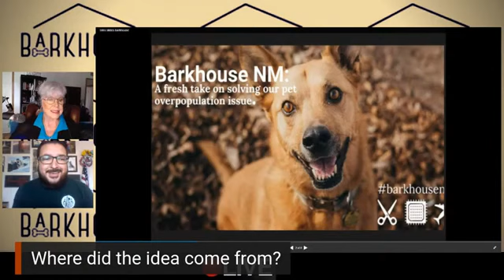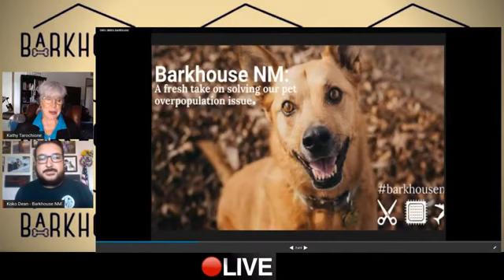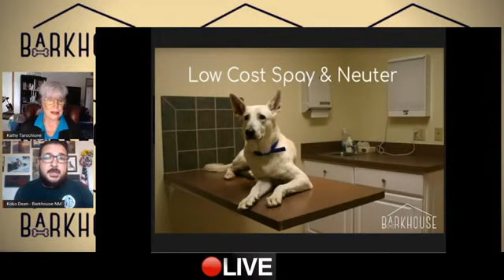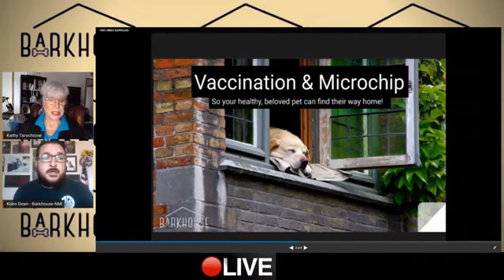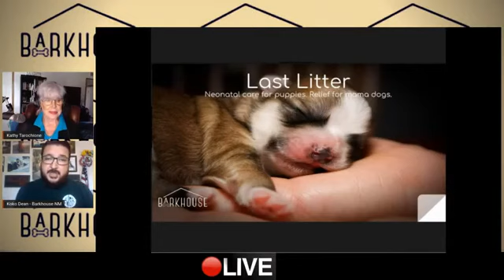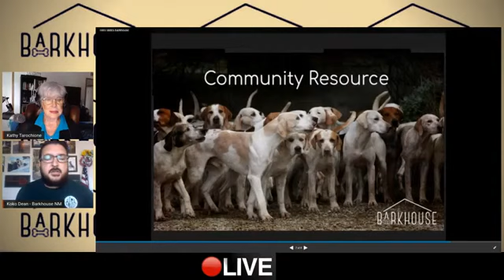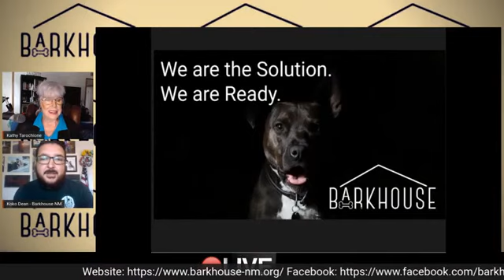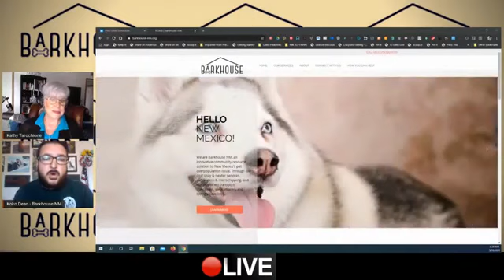Barkhouse LIVE, Season 1, Episode 1--Introduction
Introduction to Barkhouse with Koko Dean and Kathy Tarochione.

Produced by Picture A Moment Pet Productions LLC